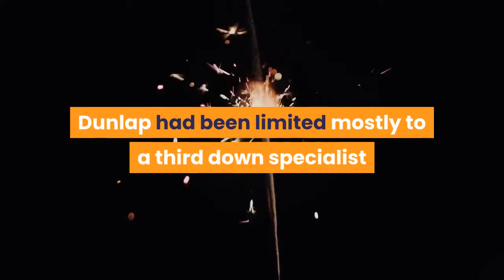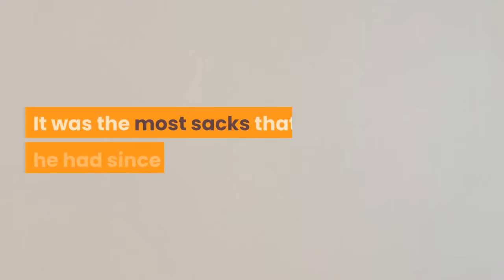Why did the Bengals trade Carlos Dunlap What you need to know about the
| Cincinnati EnquirerThe Cincinnati Bengals traded two-time Pro Bowler and a former Walter Payton Man of the Year Nominee on Wednesday for Seattle Seahawks' offensive lineman and seventh round draft pick. Carlos Dunlap, who recorded 81.5 sacks in his 11 seasons with the Bengals, will head to Seattle for offensive lineman B. J. Finney and a draft pick, ending a tumultuous few weeks for the Bengals. Doc's Morning Line: Bengals' Carlos Dunlap situation a failure on both sidesReactions: Bengals trade Carlos Dunlap to Seattle Seahawks for B. J. Finney, 7th-rounderFilm analysis: Breaking down Joe Burrow's five most interesting plays against the BrownsDunlap, a key member for five Bengals' playoff teams under former coach Marvin Lewis, saw his playing time limited in 2020 as the Bengals have started the season 1-5-1. Dunlap is second in franchise history in sacks, trailing only Eddie Edwards' 83.5. He compiled 490 tackles and 60 pass deflections in 155 games and 115 starts. But so far in 2020, Dunlap had been limited mostly to a third down specialist and following the Bengals' 37-34 loss to the Browns on Sunday, used social media to voice is frustration and put his Cincinnati home for on the market. How did the relationship get so bad? Here's a Carlos Dunlap timeline. Bengals draft Carlos Dunlap in 2010Coming off a playoff season in 2009, the Bengals took the Florida defensive end with the 54th pick in the second round of the 2010 NFL Draft. Dunlap was a first team All-SEC selection his junior year, but also missed a game due to a suspension for driving under the influence. He left college early after recording 38 tackles and nine sacks for the Gators as a junior. Dunlap becomes a Pro BowlerDunlap recorded 9.5 sacks as a rookie for a Bengal team that went 4-12. The Bengals retooled the roster in the offseason and drafted quarterback Andy Dalton and wide receiver A. J. Green as Cincinnati returned to the playoffs. Dunlap became a Pro Bowler for the first time in 2015 when he recorded 13.5 sacks, 16 tackles for a loss and 55 tackles. He followed that season with another Pro Bowl year in 2016, when he recorded eight sacks and 49 tackles. Walter Payton Man of the YearIn 2015, the Bengals nominated Dunlap for the Walter Payton Man of the Year Award. The Carlos Dunlap Foundation started in 2014 and helped alter lives across the city. The Bengals nominated Dunlap again in 2018. Bengals extend DunlapThe Bengals signed Dunlap to a five-year $40 million contract in 2013 and extended the 29-year-old Dunlap to a 3-year $45 million contract in 2018. The 2020 seasonAfter Marvin Lewis was fired after the 2018 season, the Bengals hired head coach Zac Taylor. In Taylor's first season, Dunlap recorded nine sacks and 63 tackles, the second-most tackles in one season for Dunlap. It was the most sacks that he had since 2015. But the Bengals had the worst record in the NFL and finished with the No.1 pick in the draft as the club shifted more into a rebuilding project.